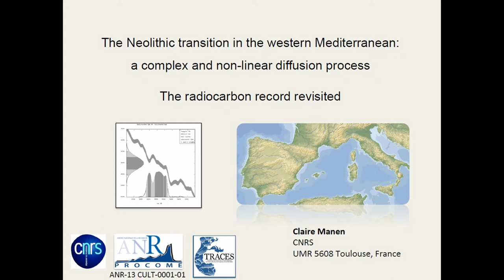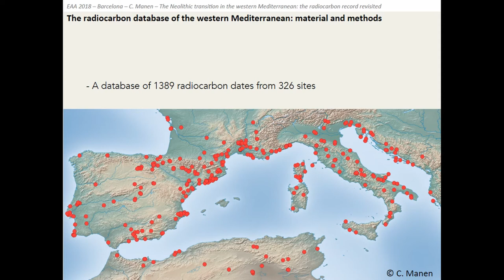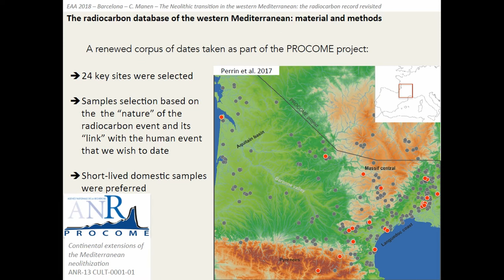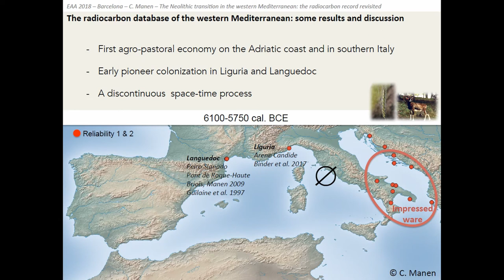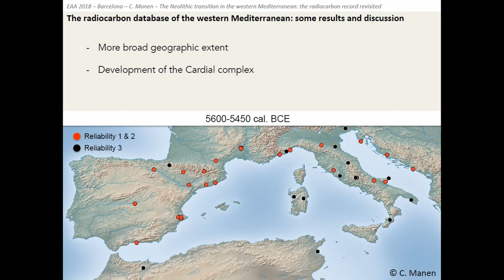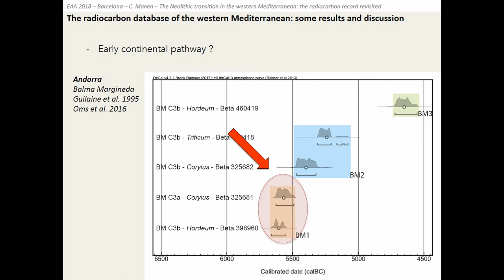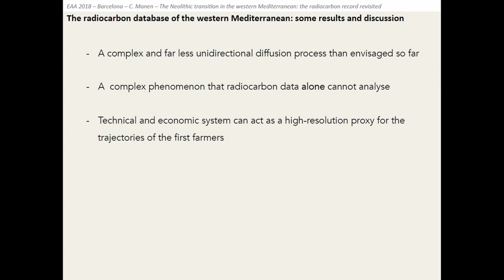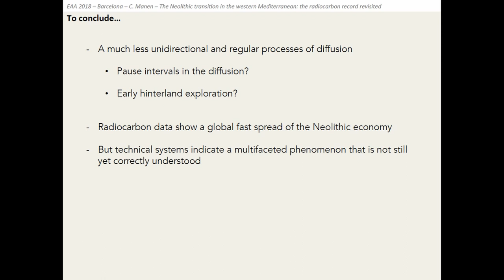THE NEOLITHIC TRANSITION IN THE WESTERN MEDITERRANEAN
Author(s): MANEN, Claire (CNRS) - Procome Project Member of the (CNRS)

Radiocarbon data play a major role in research focusing on the Eurasian agricultural transition. In this framework, high-precision chronologies are essential for modelling the speed of expansion and the spatio-temporal development of new techno-economic traits. This contribution proposes to discuss the emergence dynamics of the Neolithic in the Western Mediterranean, based on a renewed corpus of dates taken as part of the “PROCOME project” Three main points will be highlighted
- The fast speed of diffusion of the Neolithic economy from the core area in South Italy, linked with the maritime movements of pioneering groups, at the very beginning of the 6th millennium BCE.
- The non-correlation between time and space in this dynamic, which reflects dispersal mechanisms that we need to investigate.
- An early “continental” pathway and a very variable rhythm of diffusion within the Western Mediterranean zone probably linked with
the variety of social and environmental contexts involved in this process.
These new data highlight a complex and far less unidirectional dissemination process than that envisaged so far. In conclusion, we
would also like to discuss the fact that the radiocarbon dates cannot be studied solely for their intrinsic value, without detailed contextualization (in particular the economic and technical system). Thus, if we superimpose data from the characterization of technical systems with audited and contextualized radiocarbon data, it becomes possible to bring to light complex and multi-facetted processes of the emergence and development of the Neolithic economy and to deliver a much more informative historical narrative.